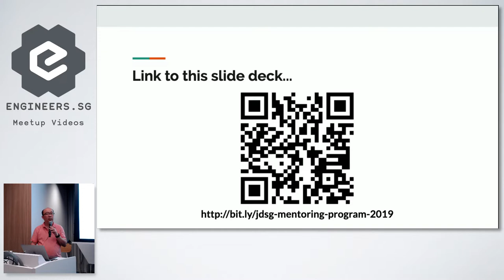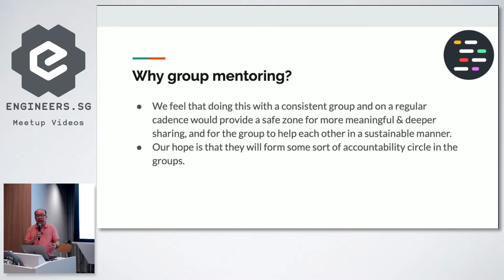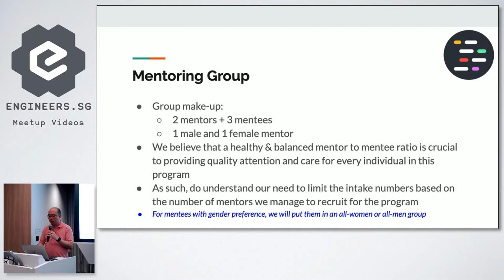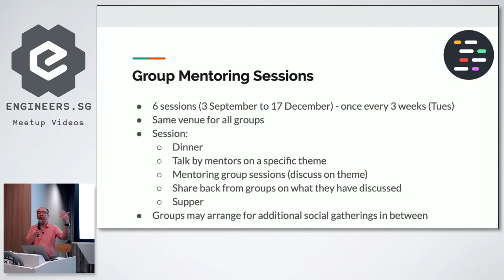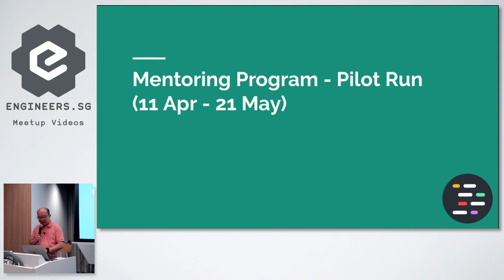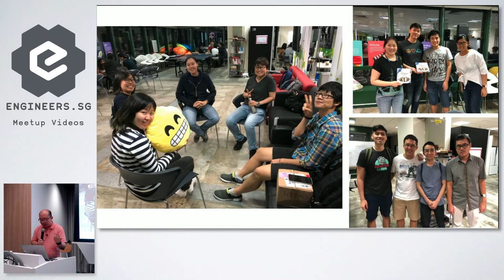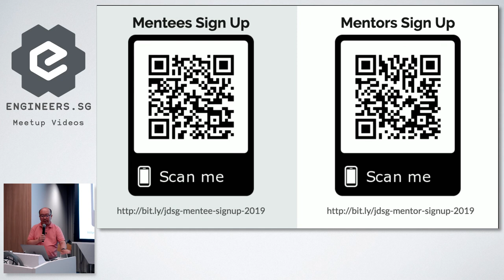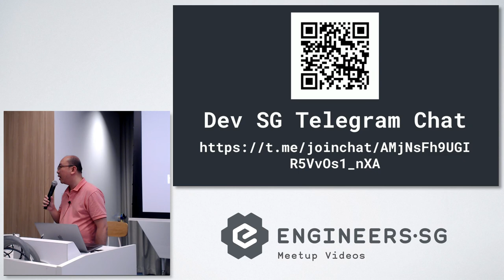Announcing JuniorDevSG Mentoring Program - Junior Developers Singapore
Speaker: Michael Cheng